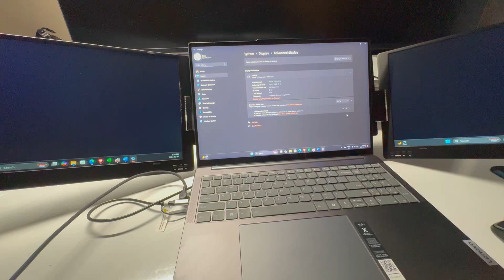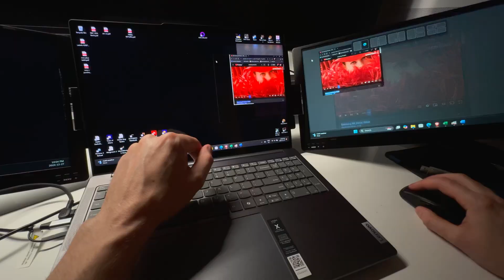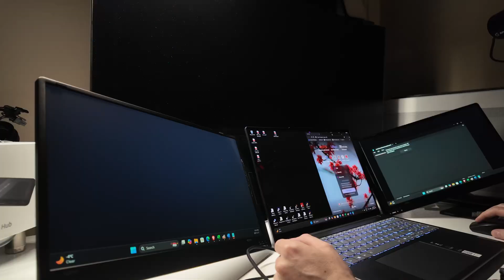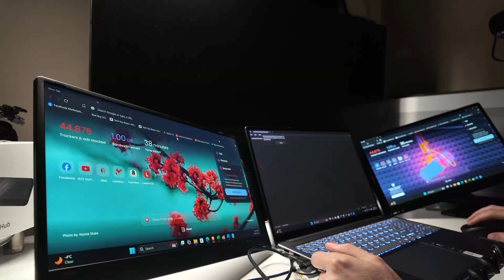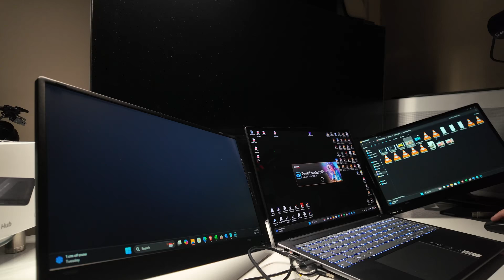That's a Lotta Screen !! KYY X90D Triple Screen Setup (15.6" model)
Now with BIGGER screens! Lets check it out.

- Amazon USA
- Amazon Canada

-Timeline:
0:00 Introduction and Setup
2:50 Testing
7:56 Some Workflows